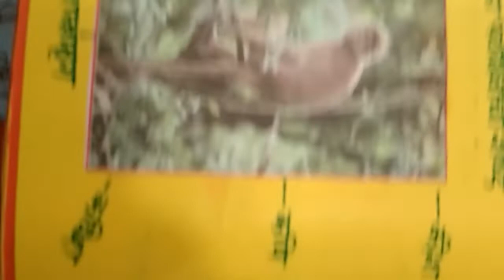Kabad se jugad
Poornima Sao and madhi school ki prastuti